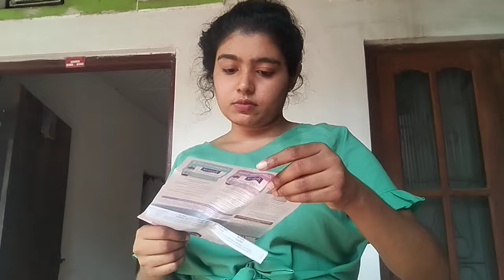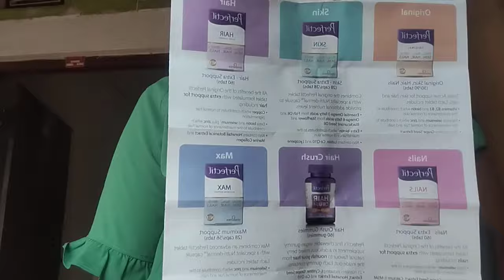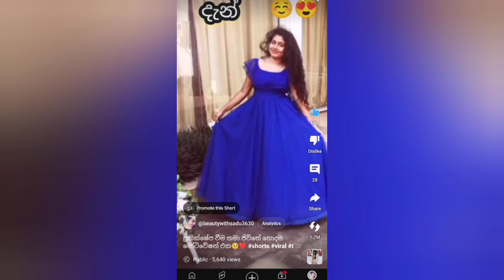මෙච්චර කලුවට හිටපු මම සුදු උන විදිහ😧| හිතාගන්න බෑ| Sudu wena krama| suduwenna |skin whitening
හිතනවා ඔයාලා මේ ව්ඩියෝ එකට ආස වෙයි කියලා...